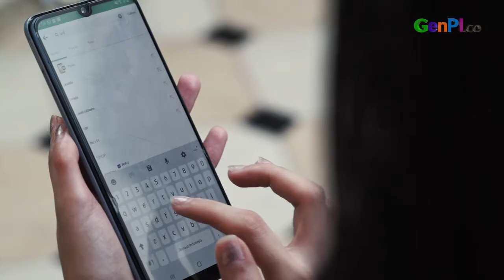Biaya Umrah Bisa Dicicil Lewat Tokopedia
Platform belanja digital Tokopedia meluncurkan layanan paket umrah. Di sini banyak agen travel yang berlomba lomba menawarkan paket umrah menarik dengan proses pembiayaan yang mudah.